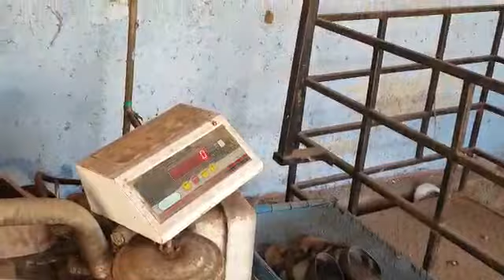Dumba Sheep At Mhatre Goat Farm | Lockdown Challenger No 32 Season 2.